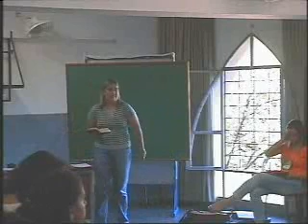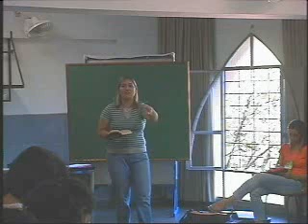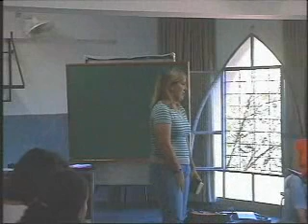Pregação Pollianna Lara - RCC Minas - Parte 3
pregação pollianna rcc minas